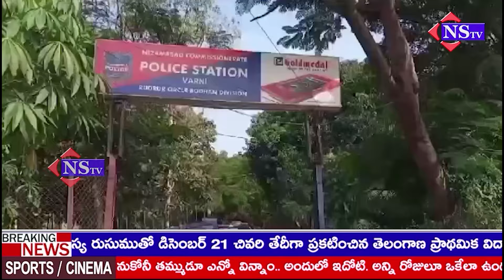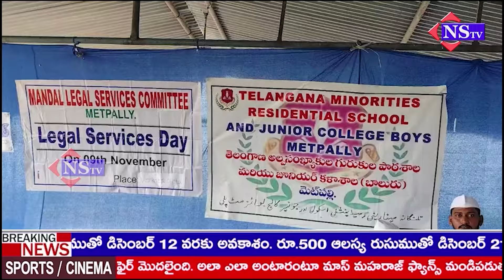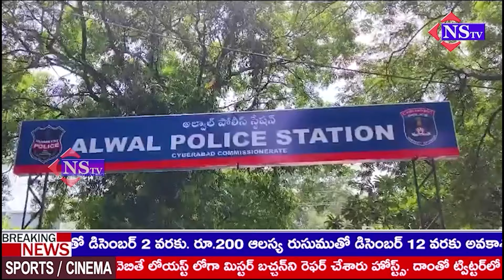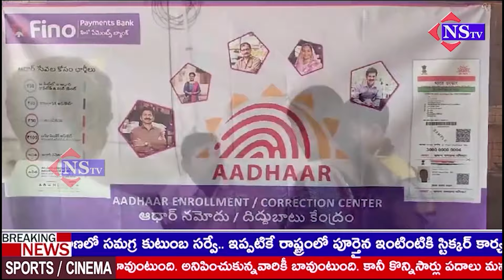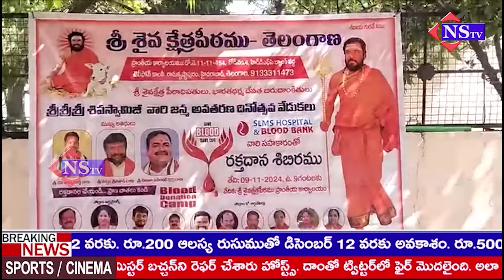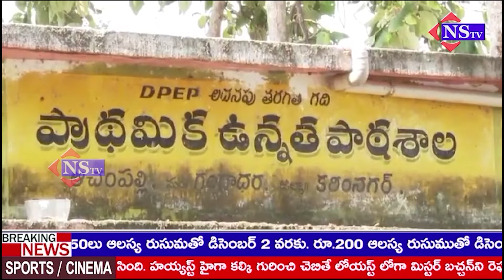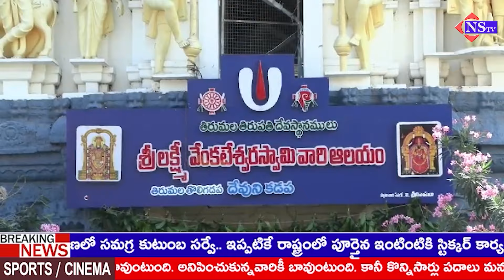09-11-2024 NEWS Headlines | andhrapradesh | telangana | ysrcp | tdp | congress | brs | bjp |janasena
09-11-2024 NEWS Headlines | andhrapradesh | telangana | ysrcp | tdp | congress | brs | bjp |janasena ..|| @NSTVlive